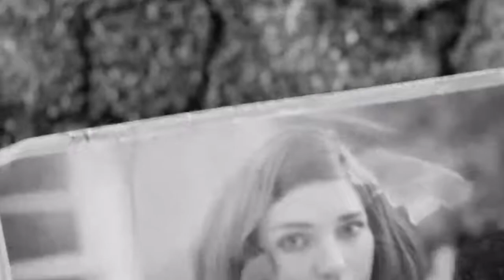El pollo cucUMBRÉ